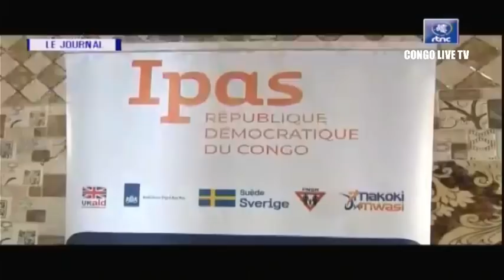🔴RDC : SUIVEZ LE GRAND JOURNAL DE CE SAMEDI LE 03.06.2023 RTNC EDITION 13H30